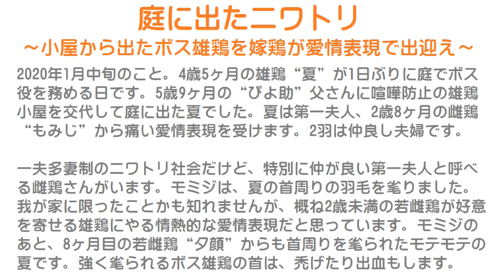庭に出たニワトリ～鶏小屋から出たボス雄鶏を嫁雌鶏が愛情表現で出迎える～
2020年1月中旬のこと。
4歳5ヶ月の雄鶏“夏”が1日ぶりに庭でボス役を務める日です。
5歳9ヶ月の“ぴよ助”父さんに喧嘩防止の雄鶏小屋を交代して庭に出た夏でした。
夏は第一夫人、2歳8ヶ月の雌鶏“もみじ”から痛い愛情表現を受けます。
2羽は仲良し夫婦です。

一夫多妻制のニワトリ社会だけど、特別に仲が良い第一夫人と呼べる雌鶏さんがいます。
モミジは、夏の首周りの羽毛を毟りました。
我が家に限ったことかも知れませんが、概ね2歳未満の若雌鶏が好意を寄せる雄鶏にやる情熱的な愛情表現だと思っています。
モミジのあと、8ヶ月目の若雌鶏“夕顔”からも首周りを毟られたモテモテの夏です。
強く毟られるボス雄鶏の首は、禿げたり出血もします。